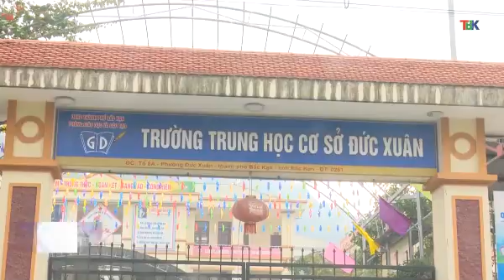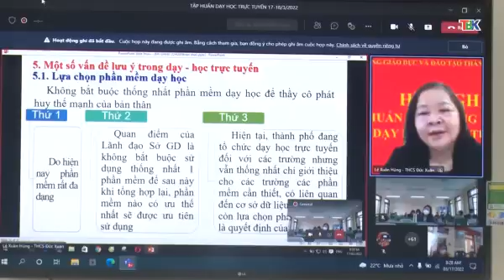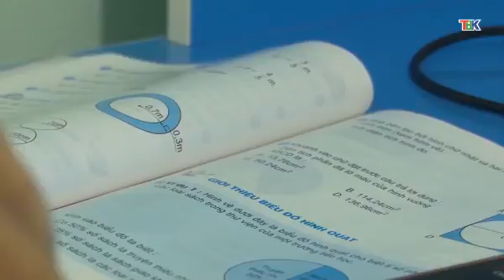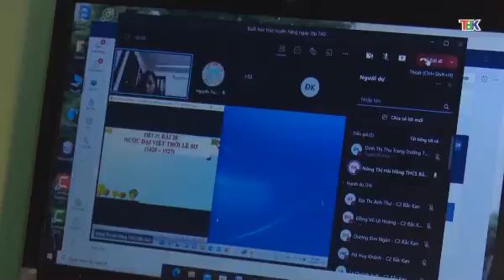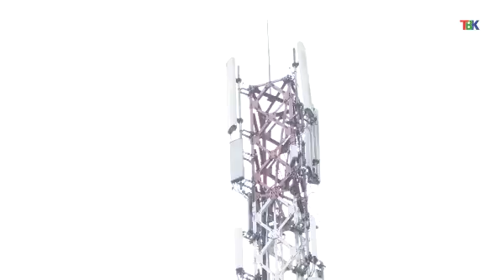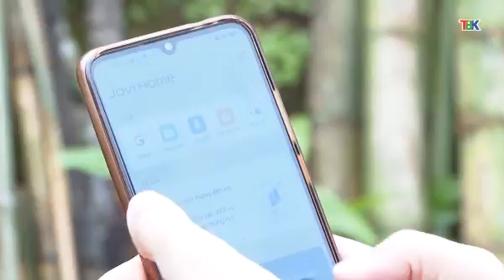20 3 Thời sự tối. công tác tiêm phòng gia súc đợt 1 tại pác nặm.